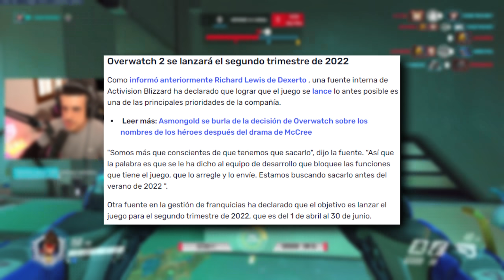OVERWATCH 2 PODRÍA SALIR ENTRE ABRIL Y JUNIO DE 2022 (Según filtración de Activision) | Toniki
11h en México y Perú
13h en Argentina
12h en Chile